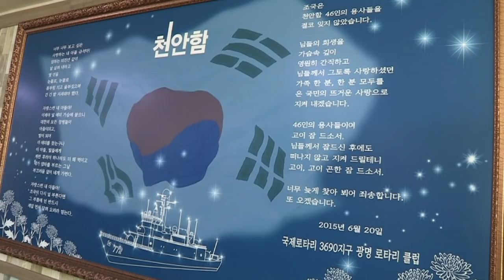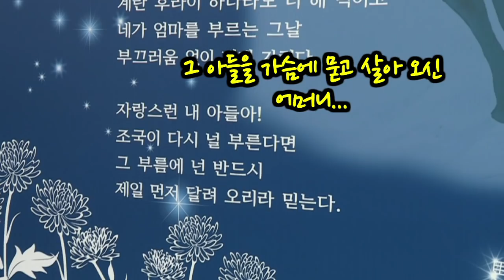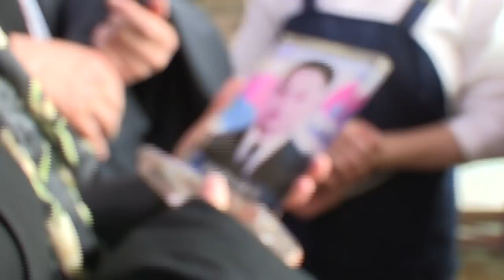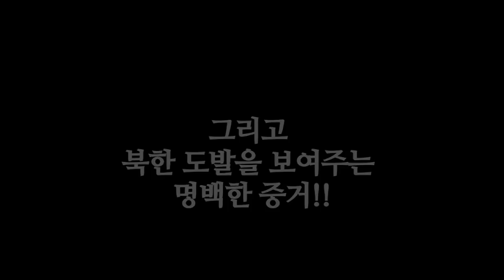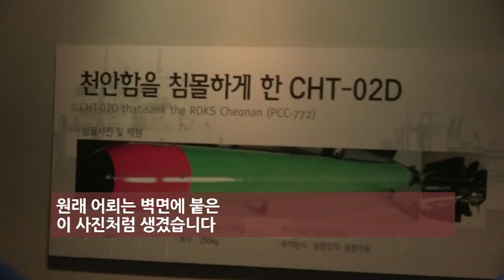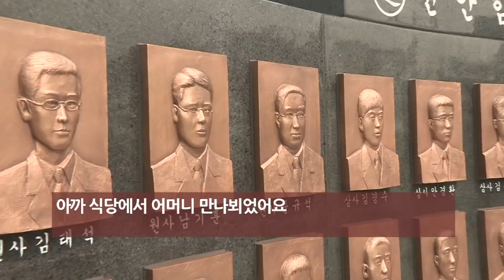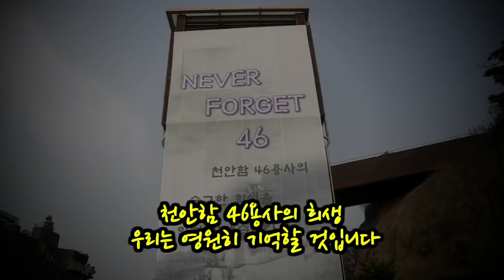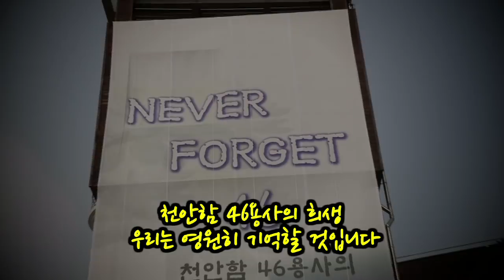천안함 46용사의 희생 잊지않겠습니다! 천안함 피격 자유한국당 원내대표 나경원 9주기 [2019.03.25]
'구독'과 '좋아요'를 눌러주세요. 여러분의 의견은 의정활동에 반영됩니다!

지난 25일, 천안함 피격 9주기를 맞아 평택2함대에 다녀왔습니다.
2함대 가는 길에 천안함 피격으로 전사한 문규석 원사의 어머니가 하시는 식당을 찾아 천안함 배지를 달아 드렸습니다.
아들을 가슴에 묻고 9년간 아픔을 견뎌오신 어머니.
이제 모든 장병들을 아들로 삼고 밥을 해주시는 어머니.
조국을 위해 희생한 아들을 꼭 기억해 달라고 부탁하시는
어머니 말씀 가슴 속 깊이 새겨 듣겠습니다.

평택2함대에서 북한의 피격으로 전사하신 46명의 용사를 찾아
헌화와 분향을 하였습니다.
20대 초반의 나이에 전사하신 자식같은 용사들.
그 분들 어머님의 마음은 얼마나 아플까요.

진정한 평화와 자유민주주의를  지켜 낼
대한민국의 강한 안보를 다시 생각하며
조국을 위한 46용사의 희생 영원히 기억하겠습니다.